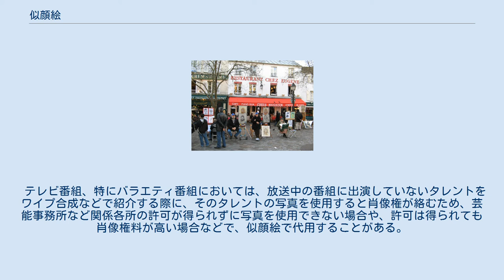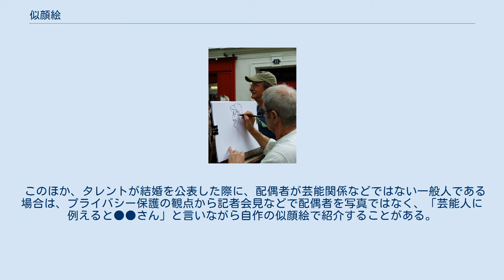似顔絵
ポートレート・アート
東洲斎写楽による浮世絵：市川鰕蔵の似顔絵 似顔絵（にがおえ）とは、人物の容貌や特徴をとらえて、あるいはデフォルメして描いた人物画。
 語源は浮世絵の役者絵のうち、役者の個性をとらえて描いたものの呼称。
それ以降、浮世絵に限らず、人物の顔を克明に写実するか、あるいはデフォルメ（カリカチュア）して描いたもののうち、ファインアート（いわゆる肖像画）を除く漫画やイラストレーションなどを、すべて「似顔絵」と呼ぶようになった。
 大和絵においては、公人の記録のための似絵（にせえ）や、禅宗における頂相（ちんぞう）と呼ばれる肖像画の分野があった。
 浮世絵初期の役者絵は、役者個人の特徴をとらえたものではなかった。
浮世絵中期にあたる明和年間、一筆斎文調や勝川春章が役者個人個人の特徴をとらえた浮世絵を描きはじめ、これが「似顔絵」と呼ばれるようになる。
 役者似顔絵を得意とした絵師には、勝川春好、勝川春英、鳥居清長、東洲斎写楽、歌川豊国などがいる。
 警察による身元不明者や犯罪被害者（白骨死体から復顔した後など）の情報提供を呼びかける場合や、犯人を指名手配する際の写真が得られない場合、または指名手配犯が整形手術で顔形を変える可能性がある場合、「似顔絵」または「整形後の想像画」を用いることが多い。
これらを担当する捜査官は似顔絵捜査官と呼ばれる。
 また、似顔絵は顔の特徴を強調するため、写真やビデオ画像よりも犯人の記憶を思い起こしやすく、かえって逮捕に繋がりやすいという。
 パリ・テルトル広場で制作中の似顔絵師 テルトル広場の画家たち 東京上野の似顔絵画家 街角に立ち、似顔絵の見本を並べ、観光客の似顔絵を描いて収入を得る「似顔絵描き」と呼ばれる職業がある。
無名画家たちが収入源を得る手段のひとつとしているほか、専業も多く存在する。
 フランスのパリ・モンマルトルにあるテルトル広場は似顔絵描きが数多くいることで知られ、観光スポットになっている。
 日本では東京の上野公園の入り口階段付近やイベント会場などで似顔絵描きが行われている。
1914年（大正3年）、静岡駅頭で似顔絵を描いた漫画家・服部亮英を嚆矢とする専門家もいる。
 似顔絵は、漫画における技法でもある。
デフォルメを行う場合、風刺やパロディの要素を帯びる。
政治や世情に関する風刺や批判を目的とする漫画（風刺漫画）やスポーツ・芸能の情報関連の漫画では、有名人の似顔絵がほとんど必須である。
 日本では山藤章二が似顔漫画分野の第一人者で、朝日新聞の記事カット用の似顔絵を長年担当したほか、1981年から週刊朝日誌上で投稿コーナー「山藤章二の似顔絵塾」の連載を持ち、塾生（一般投稿者）から多くのプロ似顔絵描きを輩出した。
 テレビ番組、特にバラエティ番組においては、放送中の番組に出演していないタレントをワイプ合成などで紹介する際に、そのタレントの写真を使用すると肖像権が絡むため、芸能事務所など関係各所の許可が得られずに写真を使用できない場合や、許可は得られても肖像権料が高い場合などで、似顔絵で代用することがある。
 このほか、タレントが結婚を公表した際に、配偶者が芸能関係などではない一般人である場合は、プライバシー保護の観点から記者会見などで配偶者を写真ではなく、「芸能人に例えると●●さん」と言いながら自作の似顔絵で紹介することがある。
当然に似顔絵は上手・下手があるものの、それも含めての話題作りとなっている。